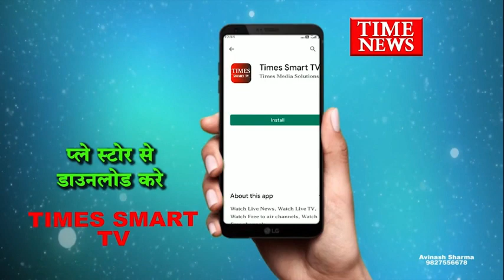शुजालपुर की नेवज में बाढ़ आपदा प्रबंधन समिति ने किया माकड्रिल का आयोजन